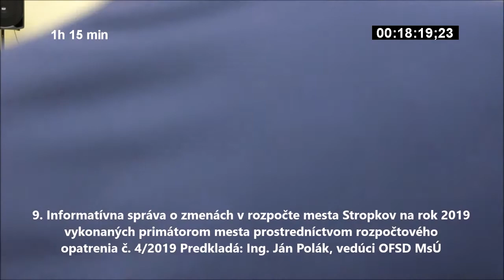9. zasadnutie MsZ v Stropkove zo dňa 11. 12. 2019 - 1. časť